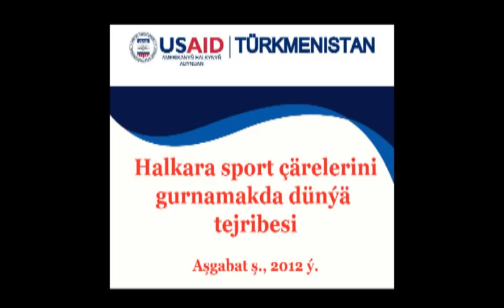USAID Sponsors Sports Management Seminar in Turkmenistan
USAID in Turkmenistan sponsored a three-day seminar on international best practices in organizing large-scale sporting events.  This was the first joint seminar on sports held with the Government of Turkmenistan and the United States.